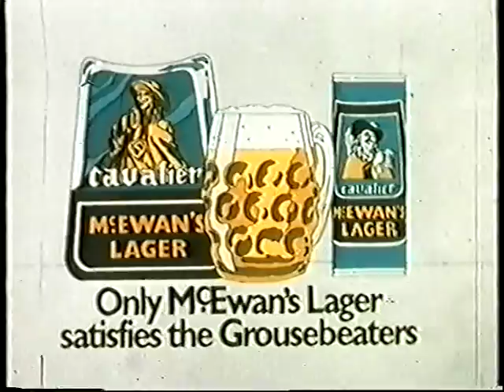Inverbraw Grouse Beaters 4 - McEwan's Lager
Famous McEwan's Lager Advertising Cartoon